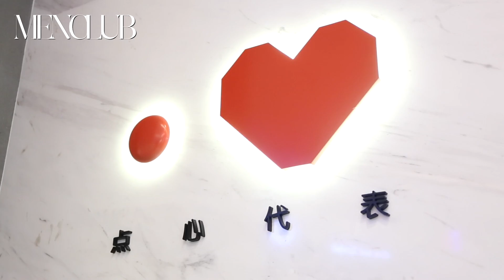MENCLUB GOURMET—潮歎點心@The One